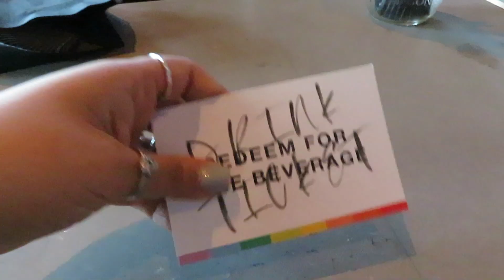Mazzoni center event! Ft Bran flakezz and Casey Corradin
Come with me to a fun night at the Mazzoni center!